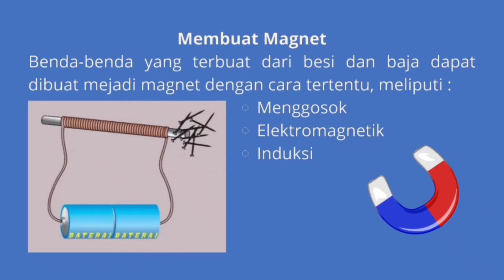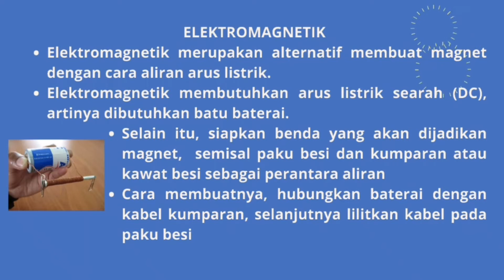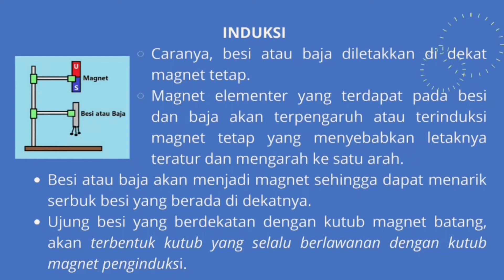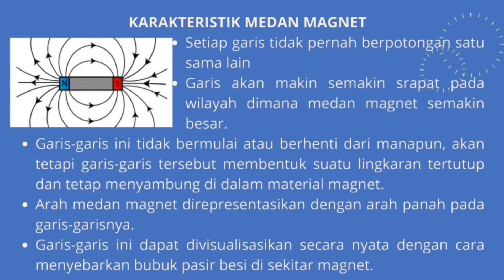Membuat Magnet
IPA KELAS 6 SEMESTER 1